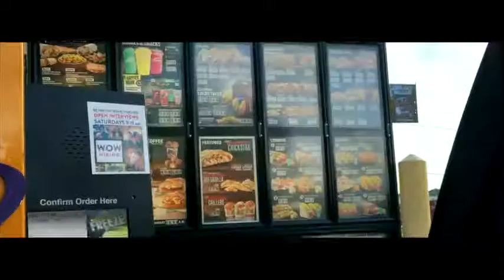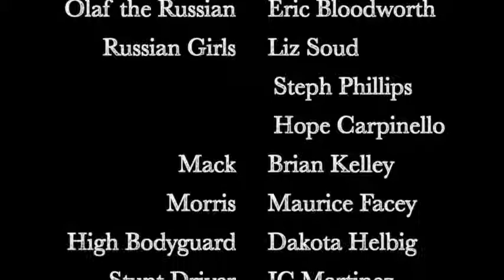The Couch [Extended Cut]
*Because of time restrictions, we had to cut the final version of the video down, but here's the full version! (And the best version)

The story of how three roommates find out that there's no such thing as a free couch.

Project for Media Techniques class at FSU

Crew/Cast:
Jackson Tarpley
Wyatt Dossey
Hope Carpinello
Liz Soud
Steph Phillips